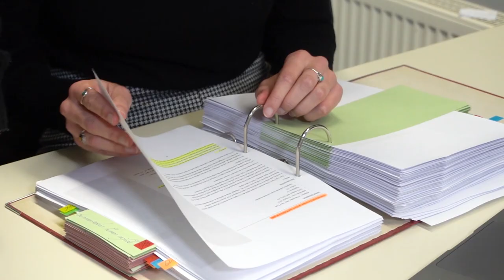Jessup Moot Court 2022: Get to know the team!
Get to know Amani, Rike, Karo, Sophie & Marie – our team to represent Leipzig University at this year's Jessup Moot Court competition.
What is their motivation to participate?
How are they preparing for the competition?

filmed & edited by: Jan Bornemann